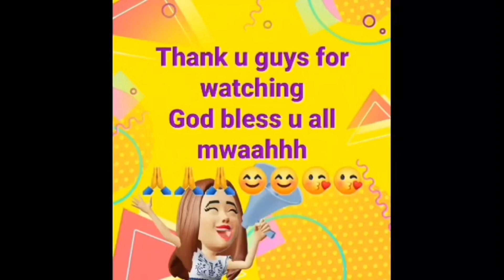The Dukha part 1 & 2 plss watch this guys 🙏😊